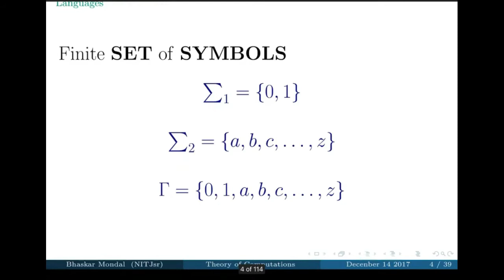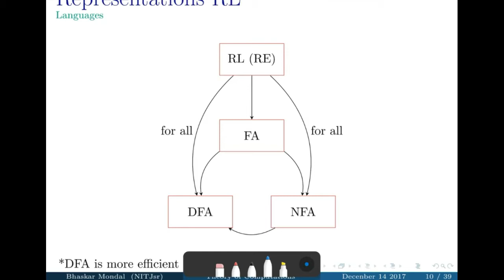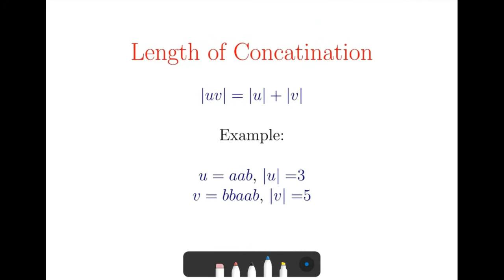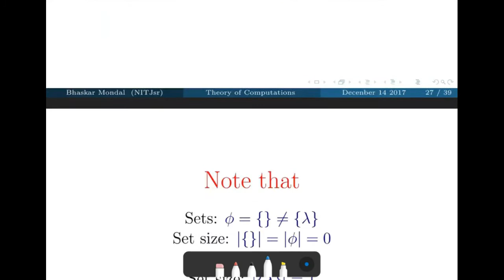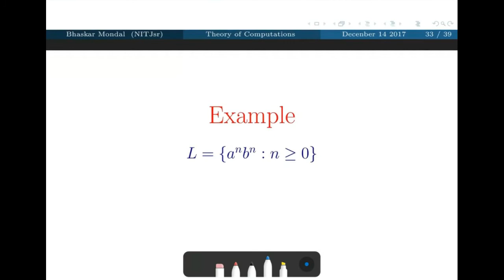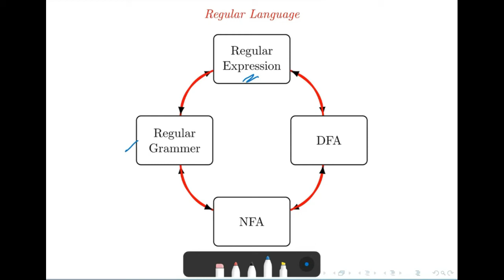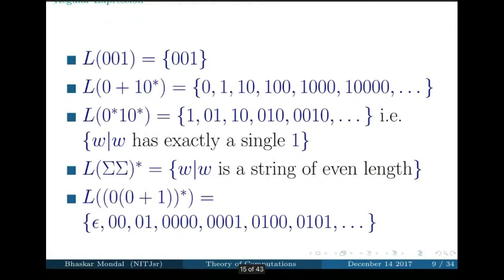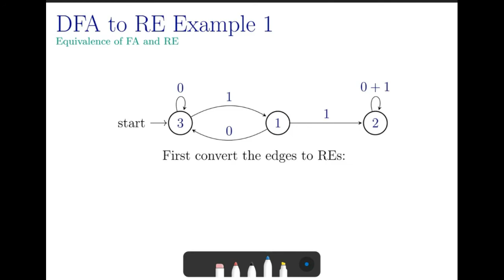Lexical Analysis Part 6 Formal Languages